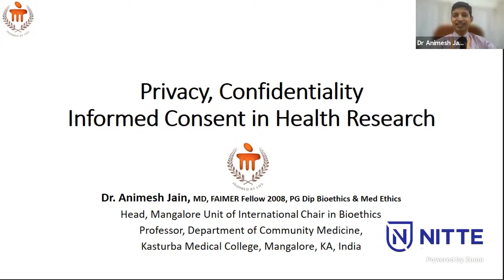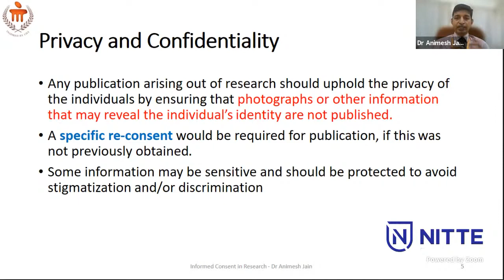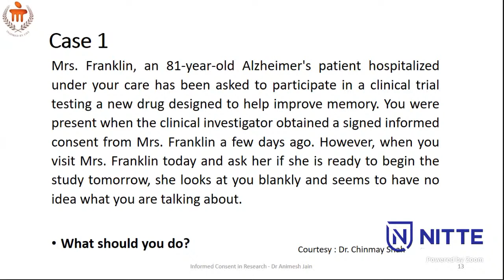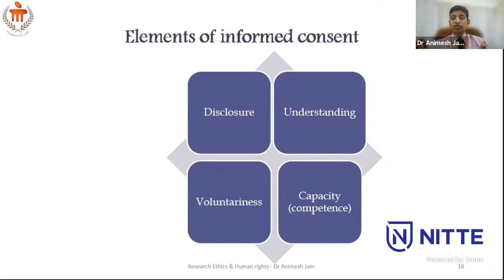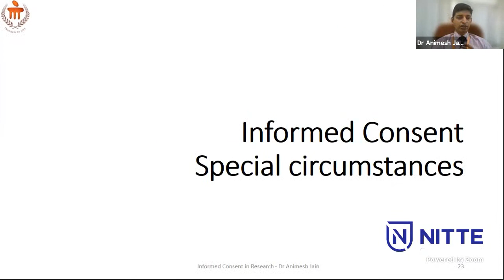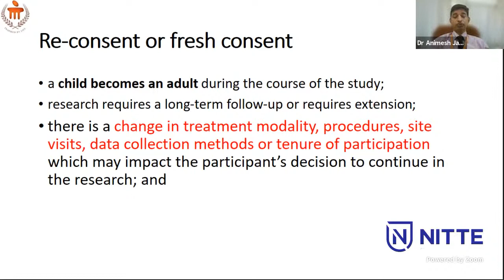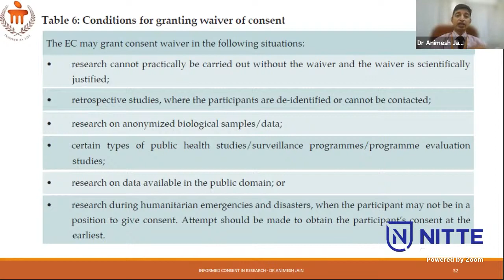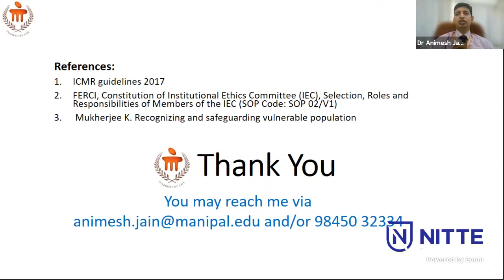Guest Lecture on 'Informed Consent'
On the occasion of World Bioethics Day, Nitte Bioethics Steering Committee in collaboration with the Staff Development Centre has organized a Guest Lecture on 'Informed Consent'.

Date:  22nd October 2021 at 11:00 AM